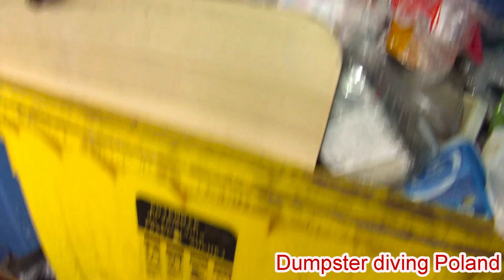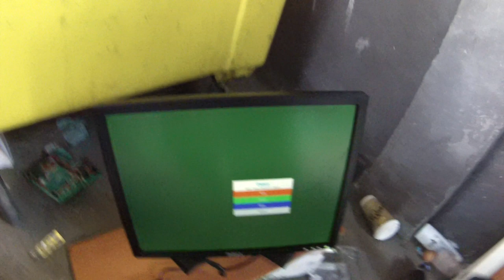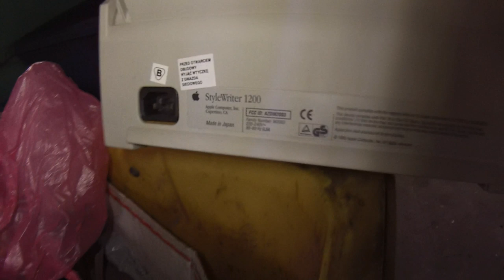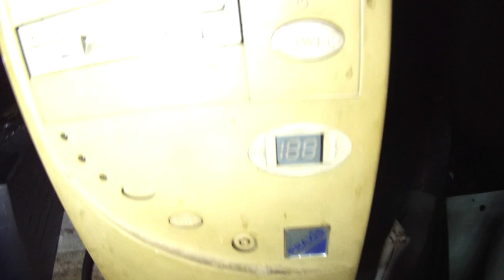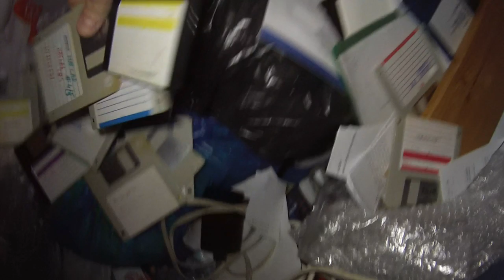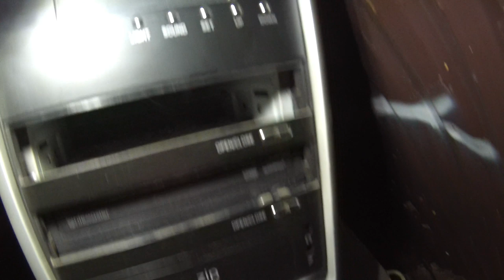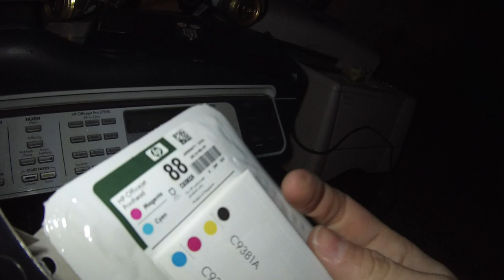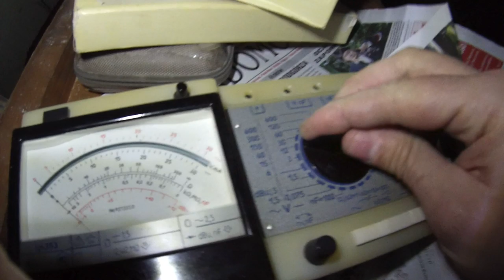Znalazlem,laptopy,tablety,st dyskietki,st komp